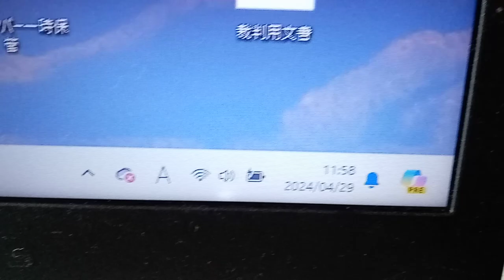KVID2638、はるやま整骨院２０２４年４月２９日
はるやま整骨院と有野第一タウンハイツの件（TV局関係者が大量に絡みに来ている）を総合すると世界は国連と会社と人で繋がっている。遠征組なのかこの近辺なのか。刑法集団での威嚇行為。ストーカー行為法違反（もっと子供の頃から喧嘩売りに来ていたのか。正直組織化していると思います。）挑発行為迷惑防止条例違反、場合によっては４５条併合罪と累犯荷重で罰金刑（罰金刑で終わらせなかったら精神病院入院だと１か月で１１０万円以上の請求。高額療養費制度などが有っても支払う金額と閉じ込められるのでやり過ぎだと思います。元警察官が精神病院の医者をしていたりしますので。税金を回し合っている様にしか見えないです）と何度も行っているのならスポーツ選手など芸能界は無理。大人になっても組織化して外から男女混合で絡んできます。これ、、、今まで１０回や５０回超えていたら金額はけっこうな金額になるのでは。１年に１０回以上しているのでは。第６０条共同正犯これで集まらなくなります。この様な行為を誰が最初に行う事を言い出したのか第６１条教唆、第６２条幇助、第６３条、第６４条、第６５条、第６６条など書き始めるときりがないので第８０条自首による刑の免除。

９７番の地震についてなど重要な物が多いです。音楽関係も私のホームページから見れます。YouTubeは広告有なら無料。広告無しなら一月現在は１０００円です。